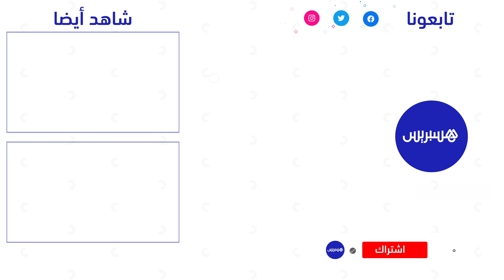المنتدى المغربي للديمقراطية وحقوق الإنسان ينظم مؤتمره الوطني الثالث في القنيطرة